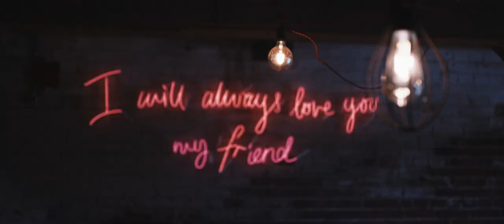N&S / Wedding Film - Picturesque wedding at The Bell Inn, Ticehurst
A dream wedding to film from start to finish for Sophie & Nick.